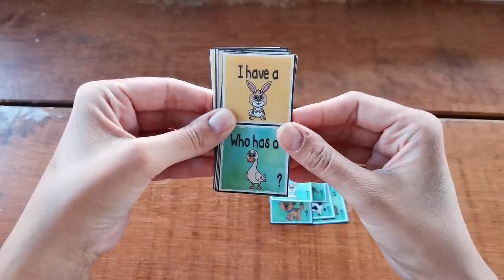I have, who has - animals